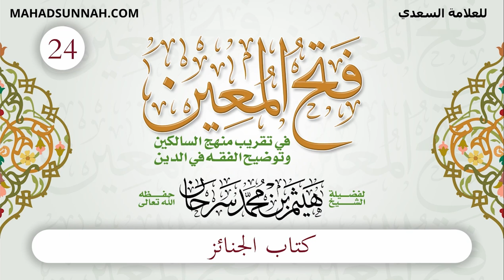24 كتاب الجنائز